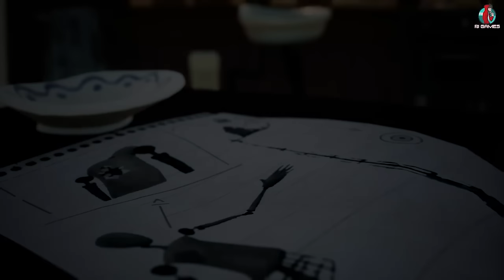NOOB - PRO - HACKER FİLMİ 😱 Hello Neighbor VS Dark Riddle VS Minecraft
Efsane bir noob pro ve hacker kapışması filmi yaptık.

Dark Riddle , Hello Neighbor , Scary Teacher , Angry Neighbor , Ice Scream Rod kapışmamızda.